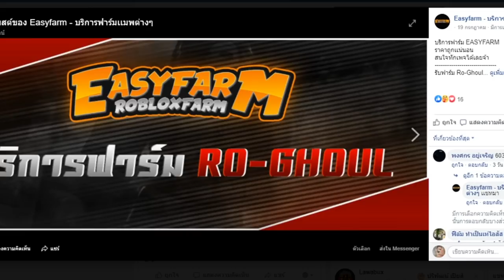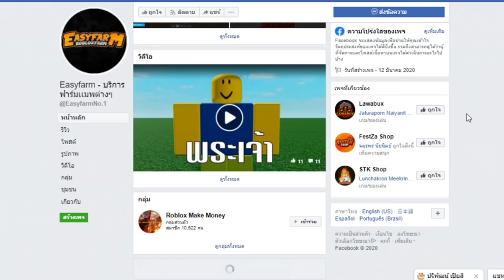เกรียนคนด้วยดาบ ซูซุย+บัพดาเมจ 22 %